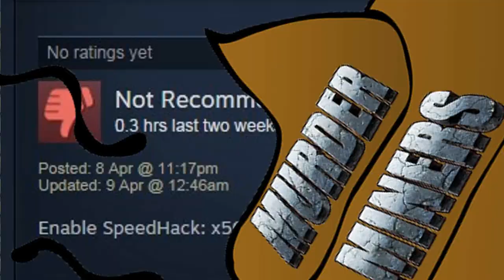Minecraft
I had a bunch of steam bucks left over from selling CS:GO cases, so for a buck this seemed like a good laugh.